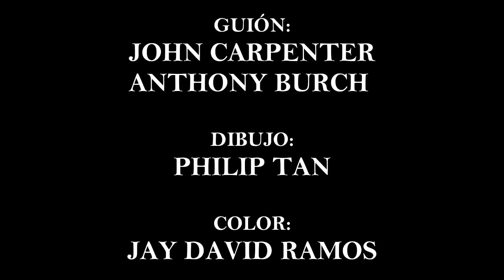Videocomic: El TRASTORNO MENTAL del ROBIN del JOKER 💀 AÑO DEL VILLANO - Historia Completa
El TRANSTORNO MENTAL del ROBIN del JOKER 💀 AÑO DEL VILLANO - Historia Completa